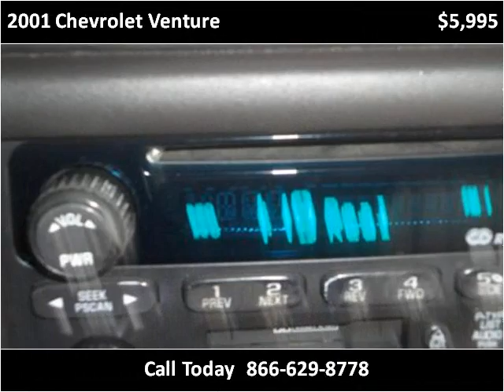2001 Chevrolet Venture available from Roger Wilson Motors In